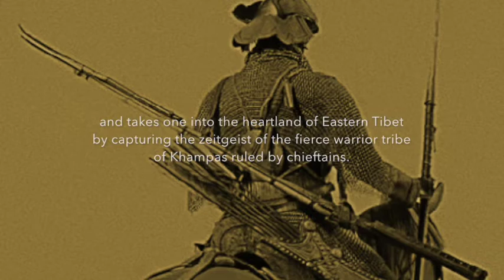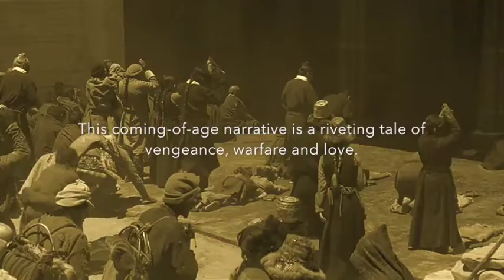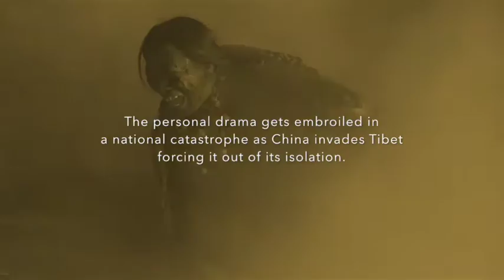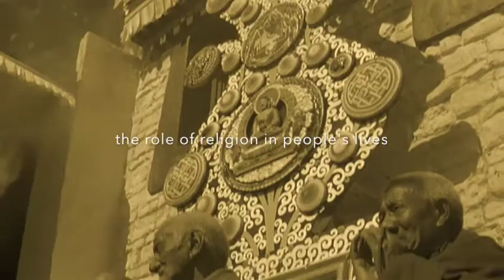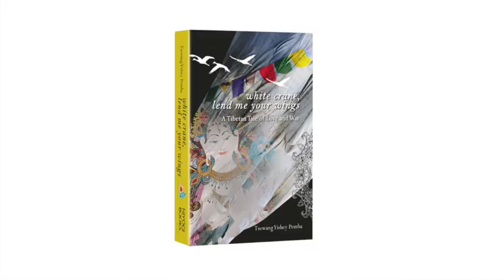White Crane, Lend Me Your Wings - Book Trailer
A BTB / NIYOGI BOOKS Presentation
Tsewang Yishey Pemba's
White Crane, Lend Me Your Wings
(A Tibetan Tale of Love and War)